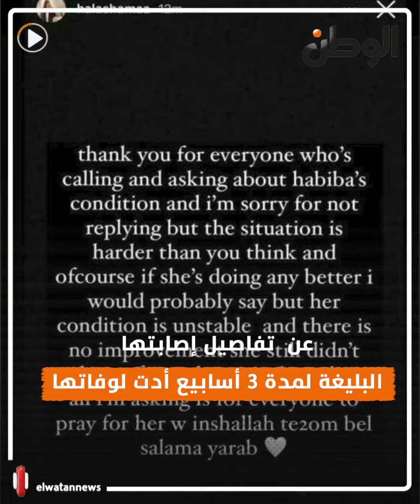بعد وفاتها.. تفاصيل الحالة الصحية التي أنهت حياة فتاة الشروق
تعرف على فاصيل الحالة الصحية  التي أنهت حياة فتاة الشروق